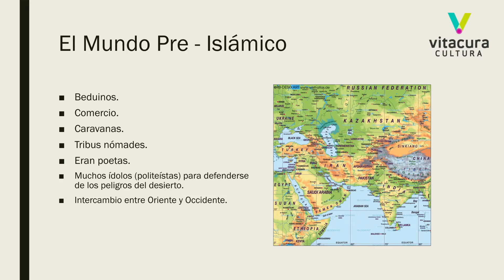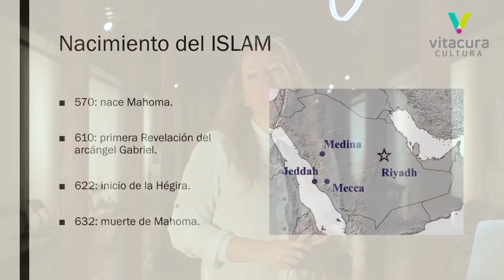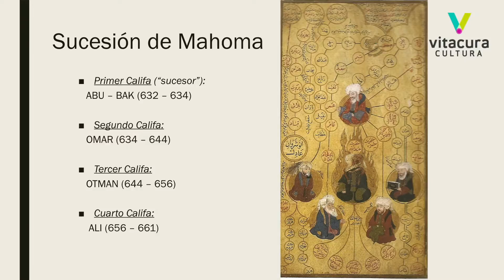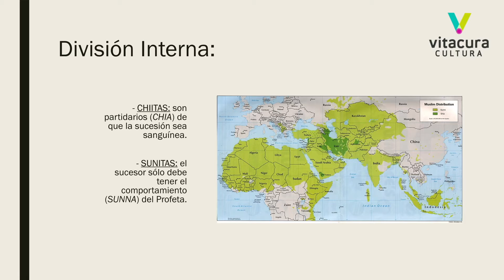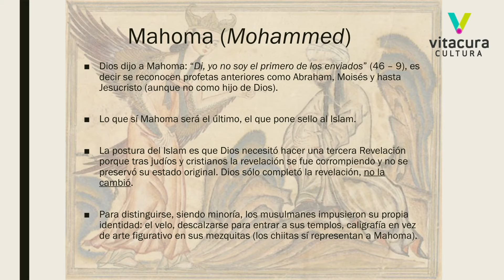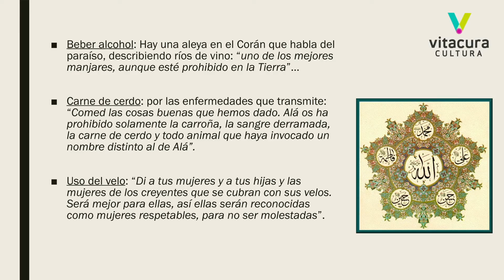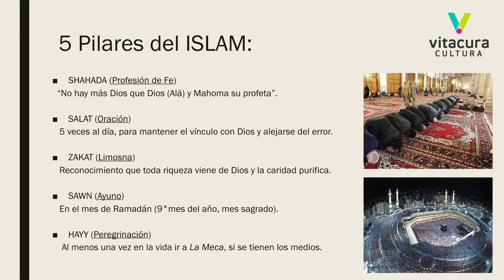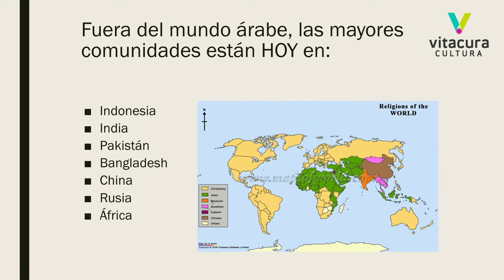Ciclo de charlas: Religiones en el siglo XXI - Islam con Francisca Willson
Hablaremos de sus inicios en la tierra de beduinos y caravanas, desde donde el profeta Mahoma comenzará a predicar las revelaciones entregadas por el arcángel Gabriel. Con todas ellas se escribió el Corán, libro sagrado que debe ser interpretado por los estudiosos. Es por ello que hoy en día, las múltiples interpretaciones han llevado a que las comunidades musulmanas vivan su religiosidad de maneras muy diversas alrededor del mundo.